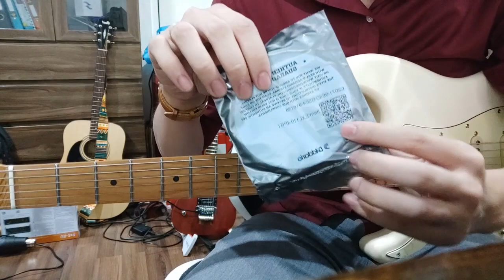ชี้แจงประเด็นสาย d'addario แท้ที่มากับกีต้าร์ Gusta